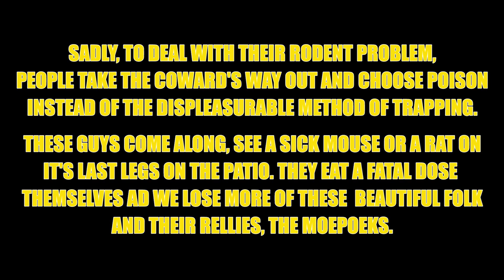RATCATCHER SUPREME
We call them chickenhawks here but there is likely a correct name which I have not bothered thus far to find out. This one came in on the back verander after some rats or bandicoots and became blinded by the extreme backlight and couldn't find its way out the door again. After taking this quick image, I opened the far door which is shaded, closed the door nearest and the bird flew out without furhtur fuss.

It was fairly weary as it had been tghere a while. I had been away about three hours churning up the bush with a big mower for the fire season. You will observe, the bird lets the right talons come off the mesh, ready armed for letting go with the other, rolling out and cleaning my clock with a set of tramtracks across the dial if I got too close and uppity.